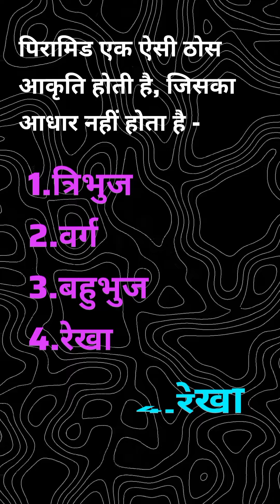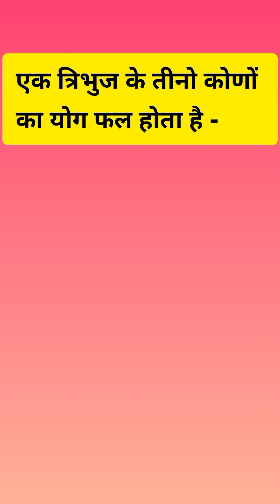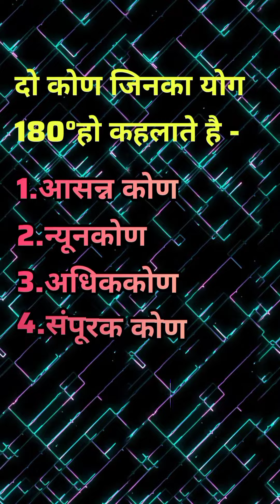October 14, 2024